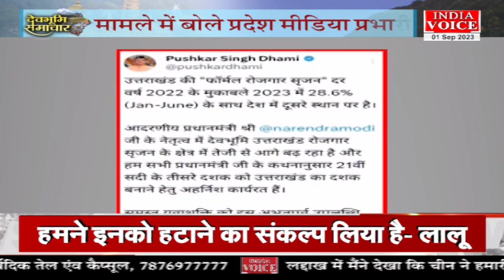Uttarakhand: देखिए देवभूमि समाचार IndiaVoice पर DeekshaChaudhary के साथ।